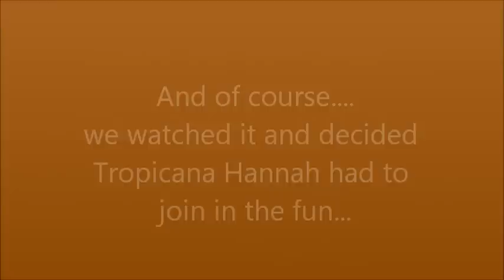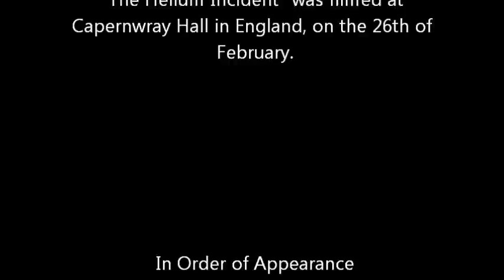The Helium Incident (Part 1 of the Helium Trilogy)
One day at Capernwray, a group of friends decided to have some fun...
I grabbed my camera.
What you see here is what ensued.
Please enjoy The Helium Incident, filmed 2013 at Capernwray Hall.

The video I do own, so if you like it, feel free to tell me so.